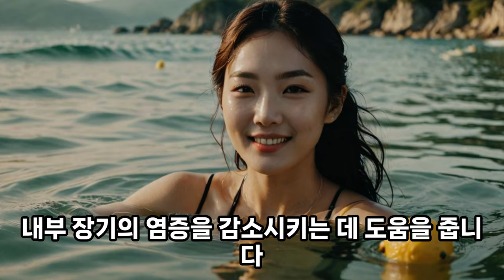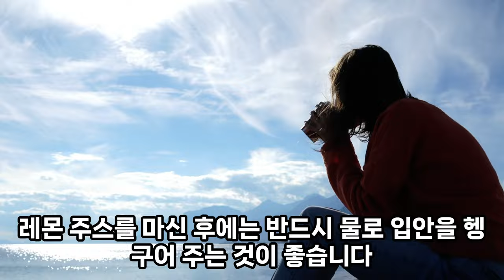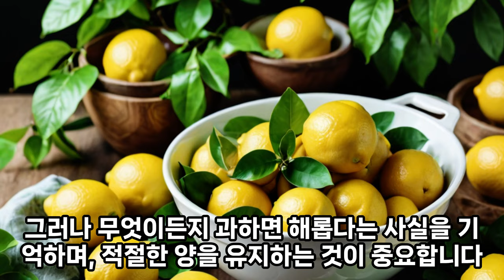EP.017ㅣ#레몬의효능 ㅣ 한가지 과일과 채소의 효능과 효과, 부작용을 단 1분만에 알아봅시다. 여러분의 건강을 위한 단 1분의 투자